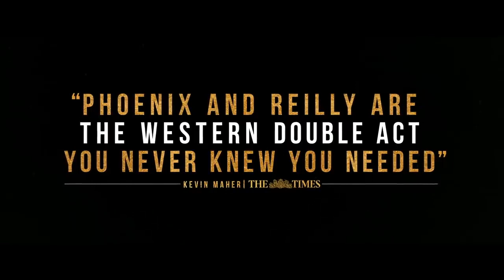AF FFF2019 - THE SISTERS BROTHERS (Les frères Sisters) - Official Trailer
Presenting the 30th edition of the Alliance Française French Film Festival in Australia.